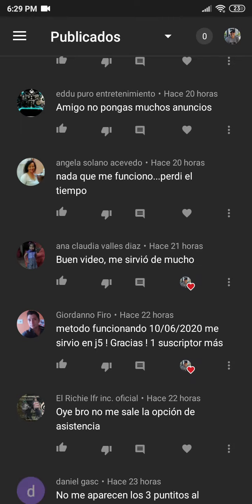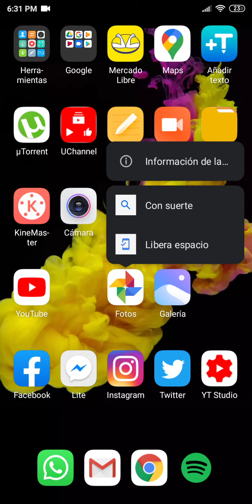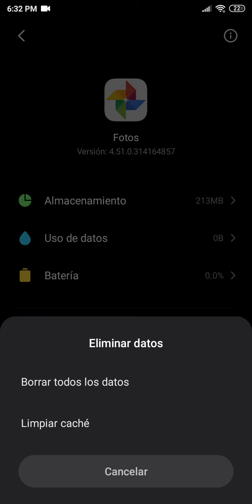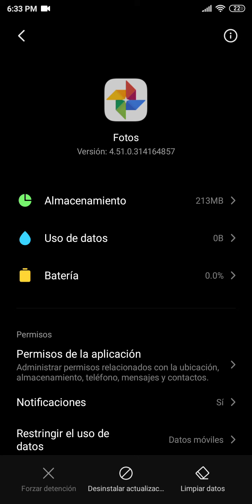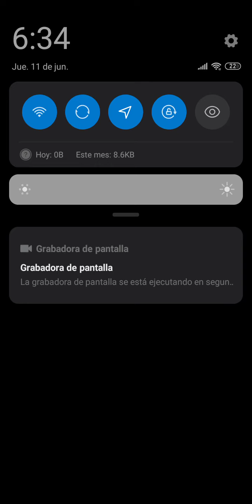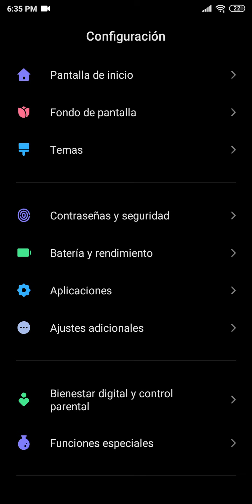Las fotos se dañan y no se ven Solución definitiva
En este tutorial aprenderás las 3 posibles soluciones al problema de que las fotos y/o videos se dañan y no se pueden ver. 🖼️